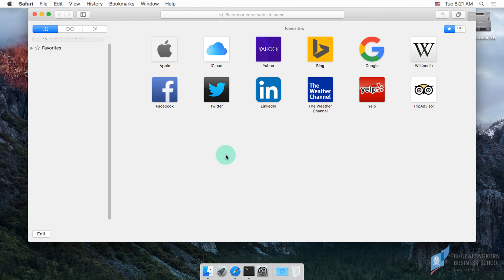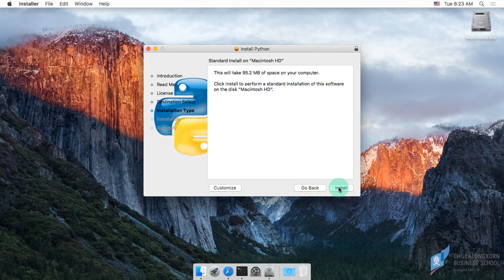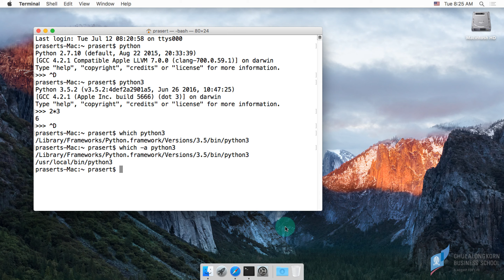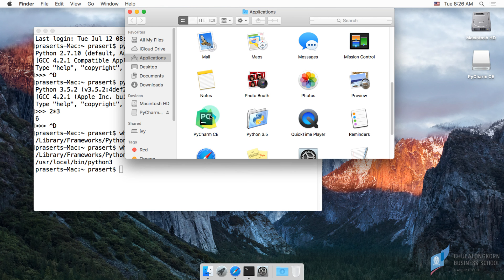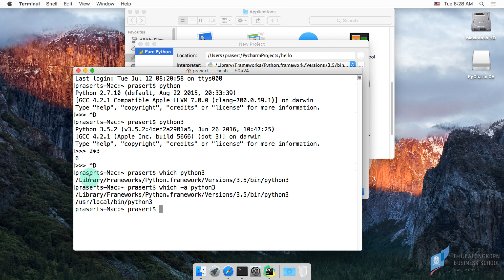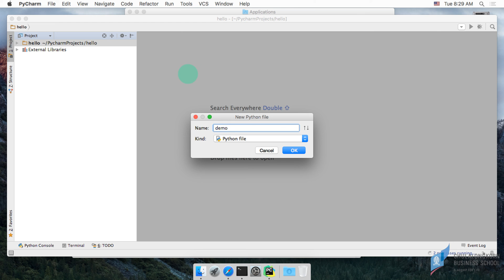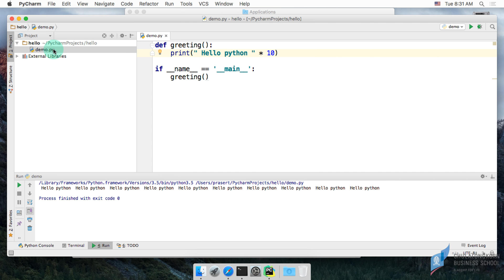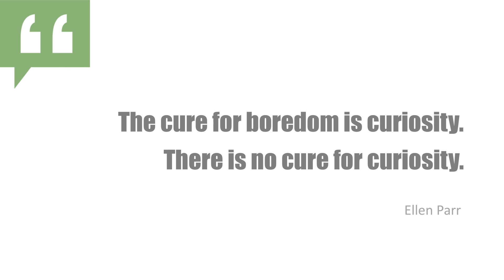สอนไพธอน Python 3: การติดตั้ง Python 3.5 และ PyCharm 2016 (Python IDE) บน macOS